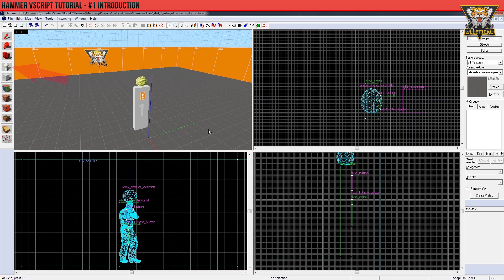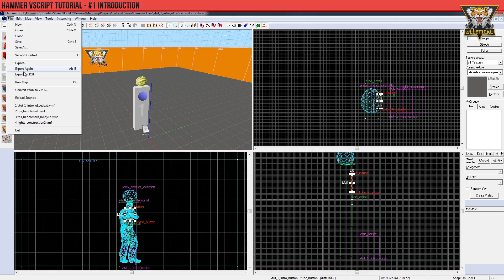CS:GO | Hammer VScript Tutorial #1 - Introduction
A very basic Hammer VScript Tutorial, introducing the logic_script entity, and how to call a function.

'VScript is a virtual machine for scripting that acts as an abstract binding layer between the Source engine and external scripts.'

- uLLeticaL